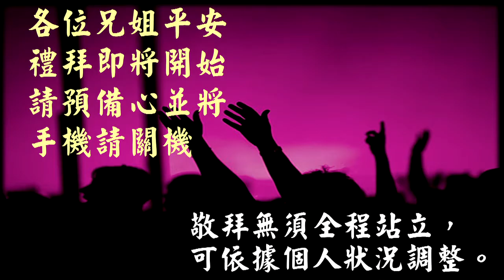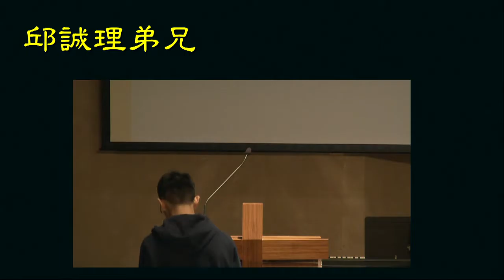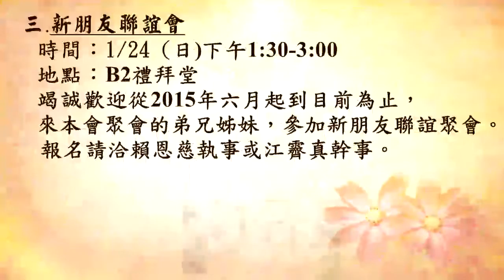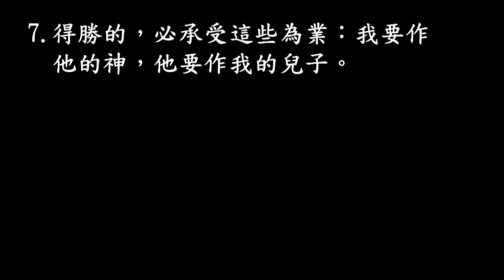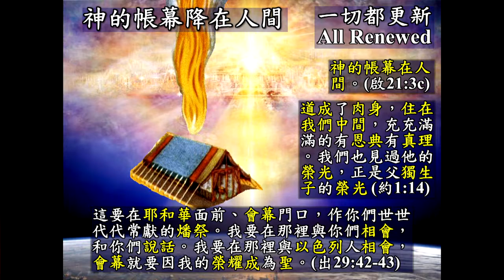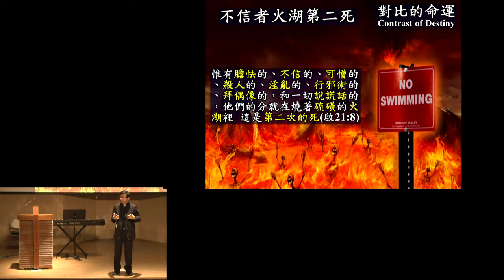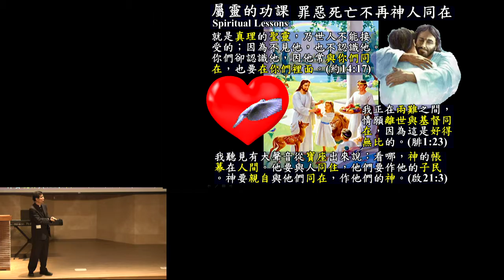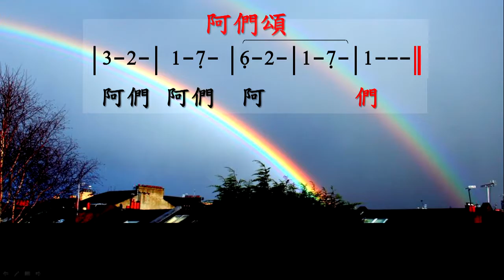160117 主日崇拜(第三堂 敬拜讚美) 啟示錄(45) 新天地